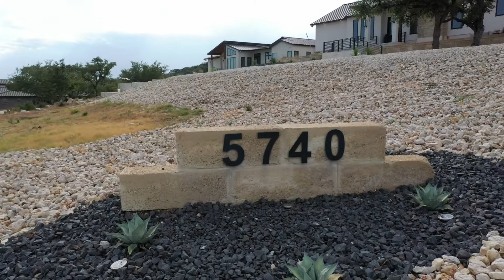5740 Copper Vista, New Braunfels, TX 7813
Custom-Built home sits on a hillside in Copper Ridge with resort style pool and all the latest interior selections. Walk into beautiful architectural and lighting accents throughout, this home is full of upgrades and luxuries making it a true modern elegant hill country home. Oversized island, butler pantry, large wine refrigerator and top of the line appliances boost the kitchen. The master bath marble flooring, master closet sit down vanity and large island storage are more adds to the luxury style of this home. Move out back and unwind by the fireplace while enjoying the views of evening sky and your spectacular pool!!!